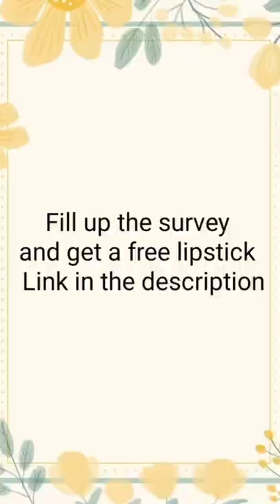MyGlamm Lip And Cheek Tint Review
hello everyone,